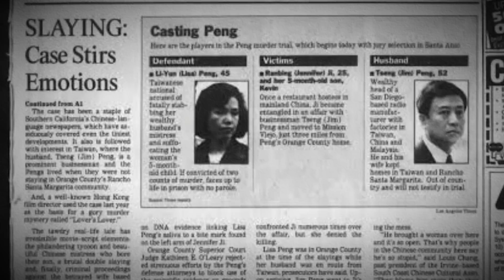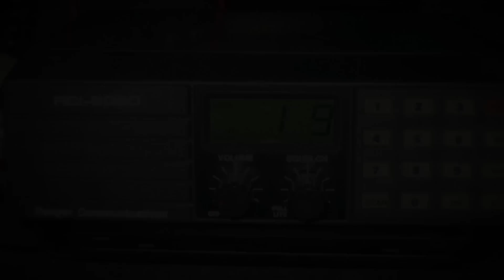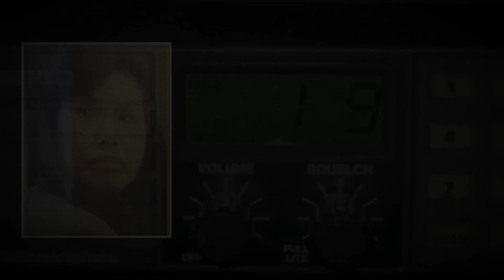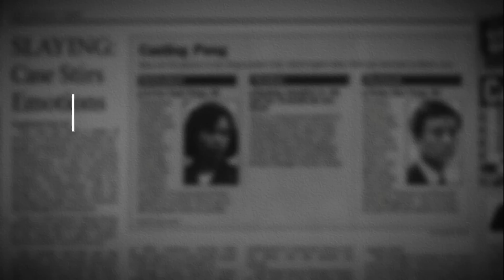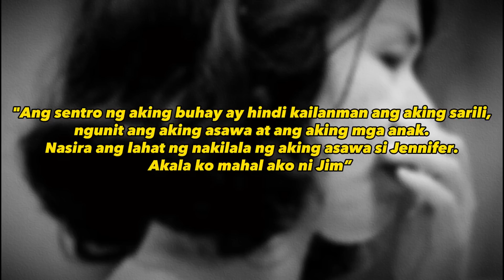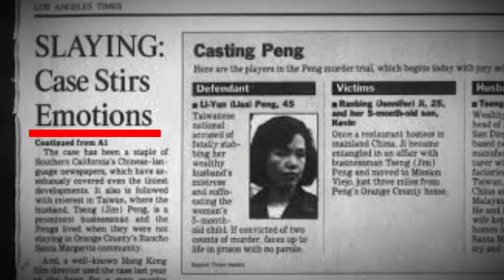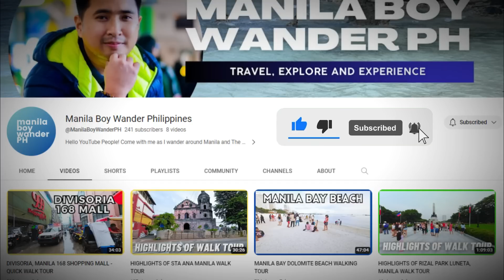LOVE TRIANGLE KWENTO NG SOBRANG GALIT NA LEGAL WIFE SA KABIT NG KANYANG MISTER